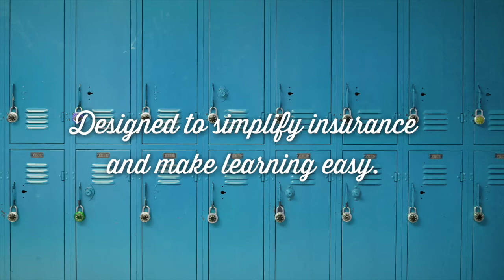Excalibur's Elf On The Shelf Contest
Excalibur Insurance's Elf on the Shelf Christmas Contest was a huge a success! Check out this video to see all of the wonderful entries that we received.

The Excalibur Insurance Group has been protecting individuals, families, businesses and farmers since 1957.